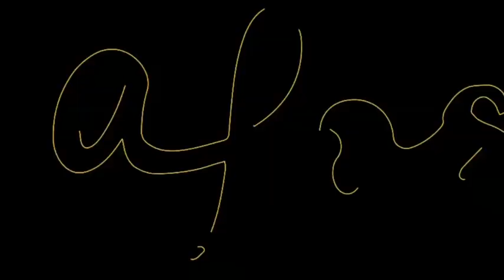CALIENTE Faitelson volvió a CUESTIONAR al Canelo Álvarez por escoger a sus rivales | A Los Golpes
David Faitelson volvió a cuestionar a Saúl Canelo Álvarez por escoger a sus rivales. Ante el informe de ESPN que da cuenta que el mexicano enfrentaría al campeón de peso semipesado, Dmitry Bivol, el 7 de mayo en 175 libras y luego se mediría en la trilogía a Gennady Golovkin, Faitelson aseguró que espera que se de esa tercera pelea con GGG. En A Los Golpes, Bernardo Osuna también comentó que Eddy Reynoso, entrenador del Canelo Álvarez, desmintió esos acuerdos. ALosGolpes CaneloAlvarez Faitelson | ESPN Deportes